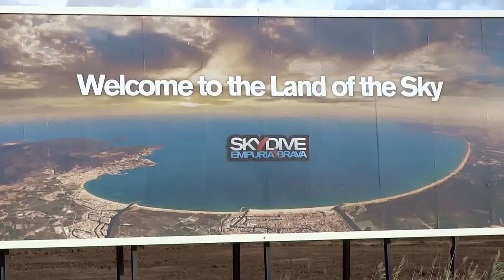Ausbau der Startbahn am Flughafen Empuriabrava